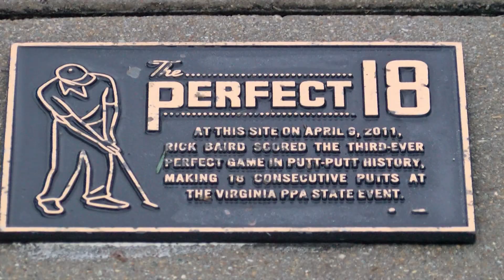National putt-putt championship comes to Richmond